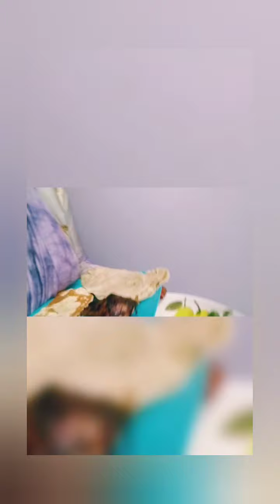Friday special chicken biryani##spicy jhalmuri##